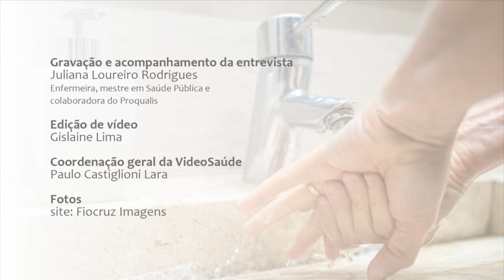Dra. Margareth Dalcolmo Coronavírus - Parte 04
No vídeo a A Dra. Margareth Dalcolmo, pneumologista e pesquisadora da Fiocruz, fala sobre as medidas de precaução, todo profissional que atender a pacientes com sintomas de Síndrome Gripal deve usar EPIs (Equipamento de Proteção Individual) e adotar as medidas para evitar o contágio por vírus. Parte 04.